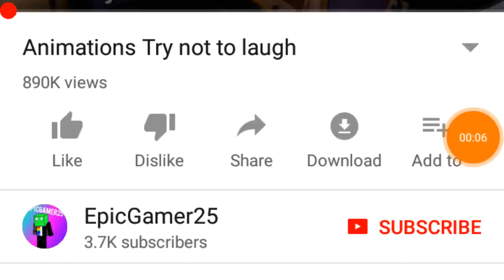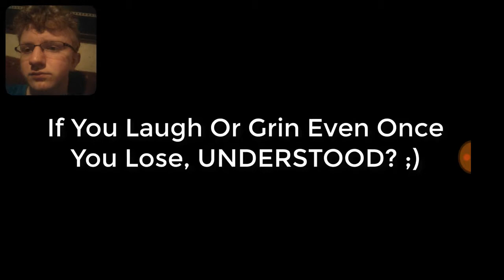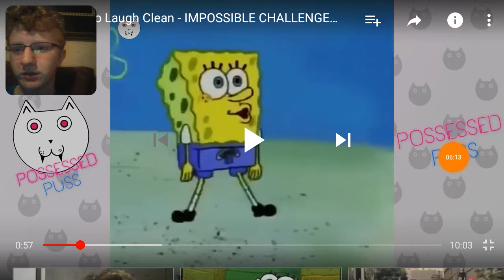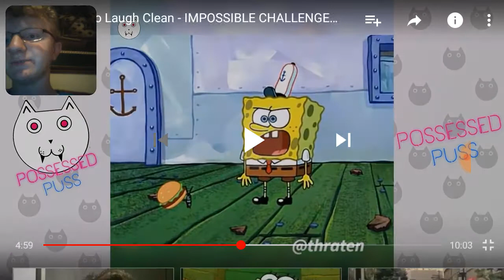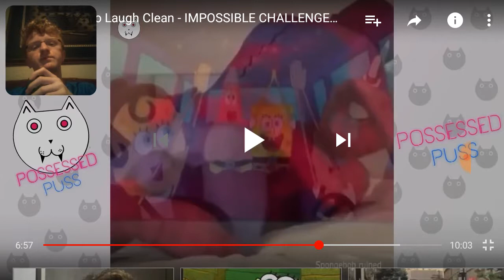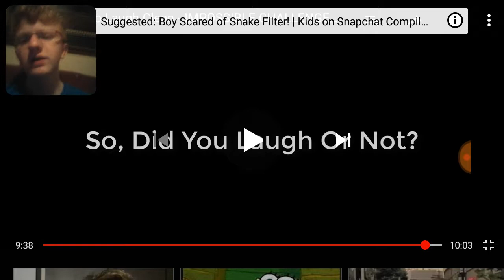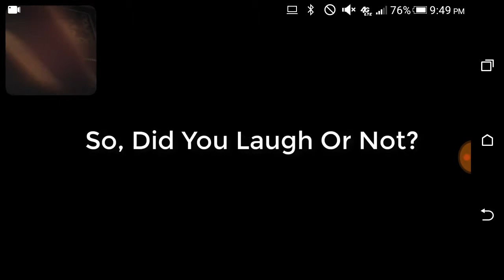Try Not To Laugh Challenge Reaction!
Sorry about all the cursing. I had no way of knowing what was going to happen